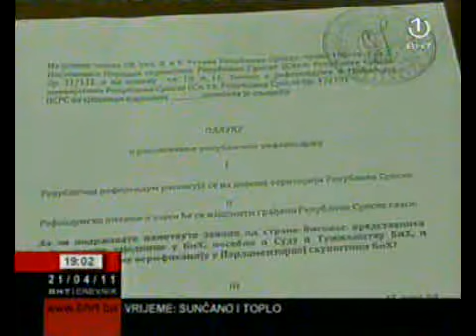DVD Apr21 190059 0 clip0